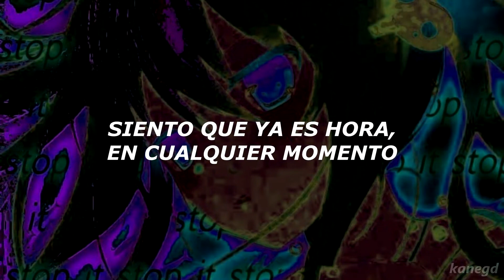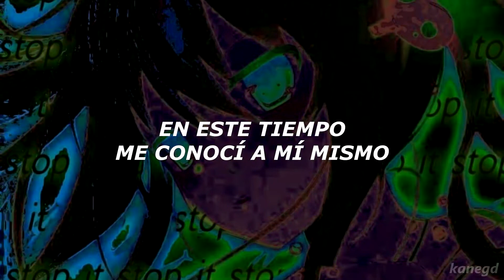ezekiel - help_urself _ _ sub español + lyrics [cc]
ezekiel

Lyrics:
I hate you though

We gon make this work through
Gone broke again off the dro
Headaches when I’m coming home
When the suns out I’m gone
Mistakes on someone
Getting tired of being had
They’re getting tired of me being sad
Bottom of the lake in a bag
I feel it’s time now, any day
Been a while since I felt this way
Under skin and the flesh decay
Bout time someone took my place
In this time I met myself
It’s a broke life in a cell
Stay in don’t help yourself